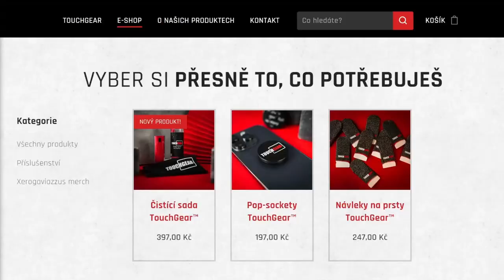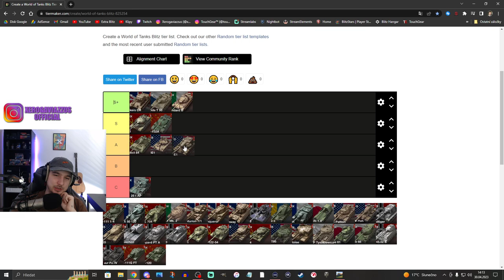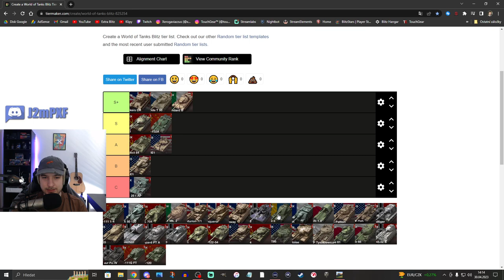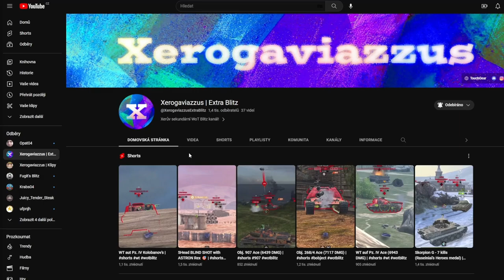Jak na DEVÍTKY: T54E1 (Alien) | WoT Blitz